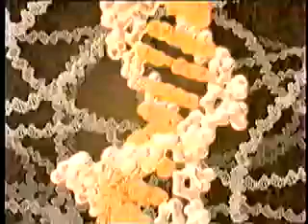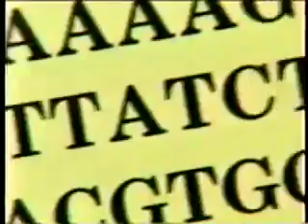SECRET OF LIFE- PART-1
THIS SERIES IS ABOUT HOW WE WERE  CREATED. OUR DNA MAKEUP AND HOW WE ARE RELATED TO EVERY OTHER LIVING CREATURE ON EARTH.